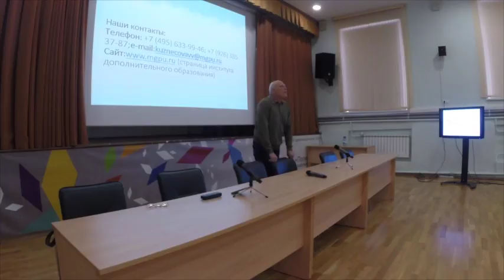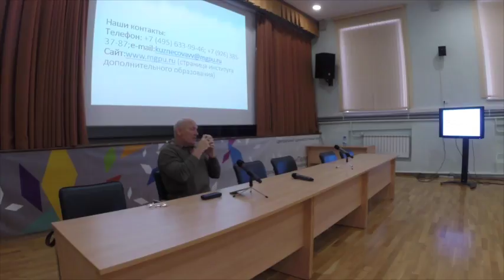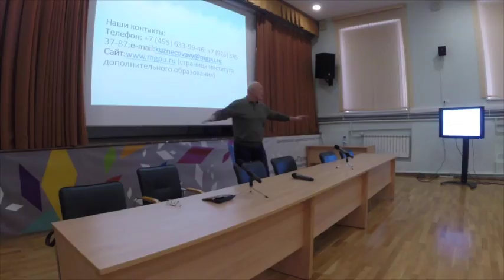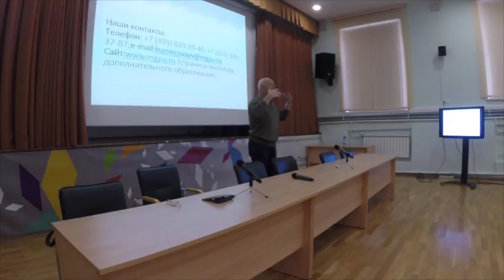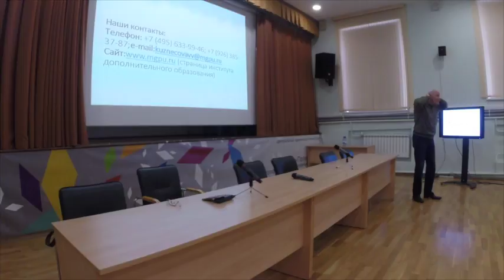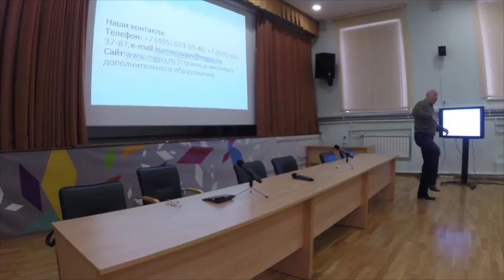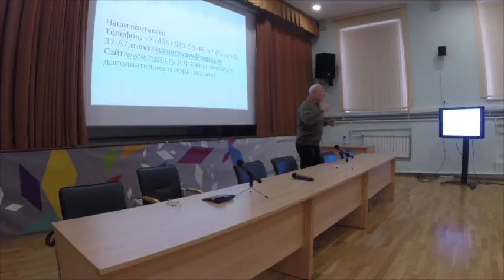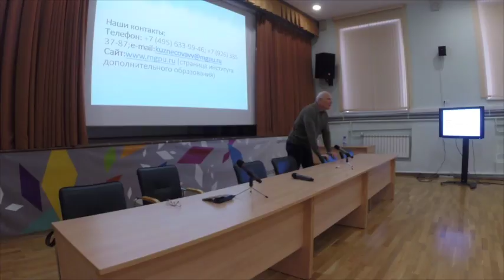Цикл лекций о ЗОЖ в Москве_3